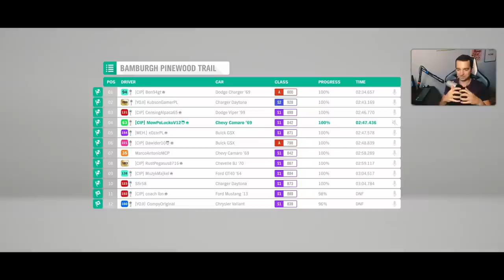Forza Horizon 4 - MEETING MUSCLE CAR 💪💪